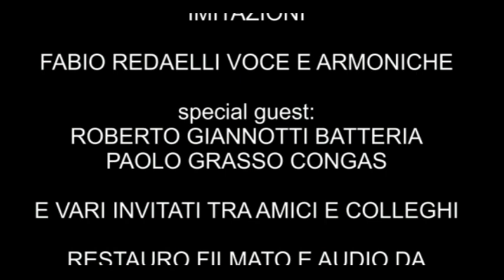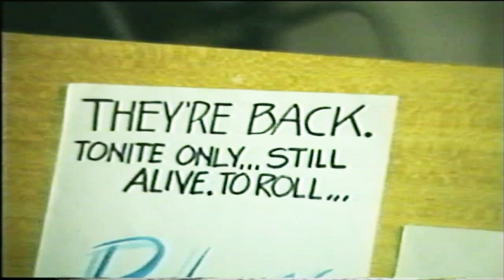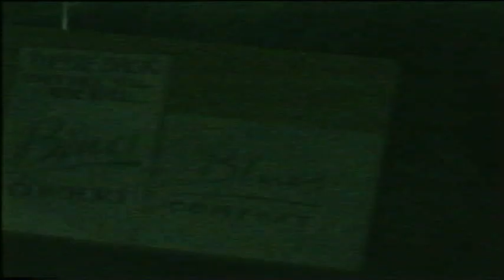The Blues Comfort Band - Roma - archivio Fadiesis studio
Un gruppo di amici alla metà degli anni 80 formano a Roma "tha Blues Comfort" e cominciano a studiare ed eseguire i più celebri e classici standard del blues e del rhythm & blues. per festeggiare l'attività al compimento del quinto anno di attività organizzano una sessione di prove aperte invitando un pò di amici. Girato con camera fissa (quasi) in VHS in questo film è stato tentato un restauro audio e video si una cassetta non più in uso da oltre 30 anni. Questa è la versione sintetica se desiderate la copia integrale scrivetelo nei commenti allegando un indirizzo mail. ciao ciao